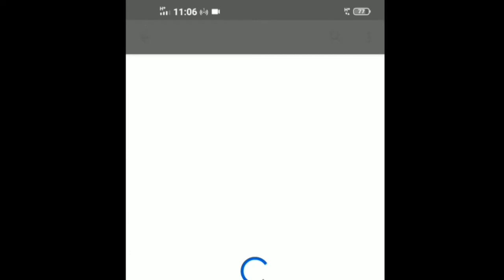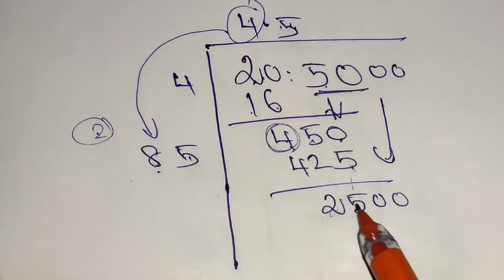8.2 sum 6 புள்ளியியல் நிகழ்தகவு/Statistics and probability in scoremore school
8.2  sum 6 புள்ளியியலும்  நிகழ்தகவும்/ Statistics and probability  in scoremore school in tamil

10ஆம் பத்தாம் வகுப்பு கணிதம் புதிய புத்தகம் சமச்சீர் புத்தகம் பாடம் 8 புள்ளியியலும் நிகழ்தகவும்  பயிற்சி 8.2 கணக்கு 6 சேனல்மோர் ஸ்கூல்

       நமது சேனலில் 10ஆம் வகுப்பு கணிதம் தமிழ் மீடியம், இங்க்லிஷ் மீடியம், அறிவியல் போன்றவற்றை கற்பிக்கிறோம்
      in our channel we are teaching 10th standard mathametics  Tamil medium ,English medium ,and science

welcome
             நமது சேனலுக்கு ஆதரவளித்த அனைத்து பார்வையாளர்களுக்கும் சப்ஸ்கிரைபர்களுக்கும் நன்றி தெரிவித்துக் கொள்கிறோம் தொடர்ச்சியாக நமது வீடியோக்களை காண தொடர்ந்து இணைந்திருங்கள் சந்தேகங்களை தெரிவியுங்கள் , குறைகள் இருப்பின் தெரிவியுங்கள்
I welcome  all the viewers and subscribers to our channel and  i would like to thank all who supporting us

10th standard tenth standard maths mathematics new syllabus Samacheer book chapter 8 Statistics and probability exercise 8.2 sum 6 in scoremore school

10 patham vahuppu kanidham pudhiya pudiya puthaham Samachir Samacheer Padam 8 pulliyal nihaldahavu  payirchi pairchi 8.2 kanakku 6 in scoremore school